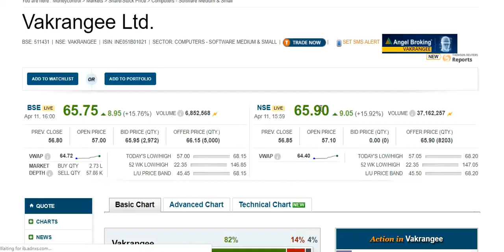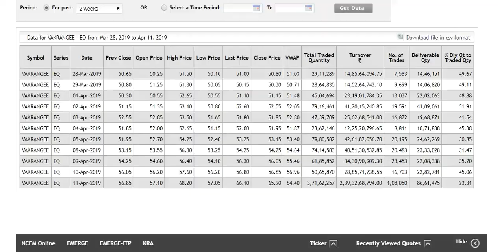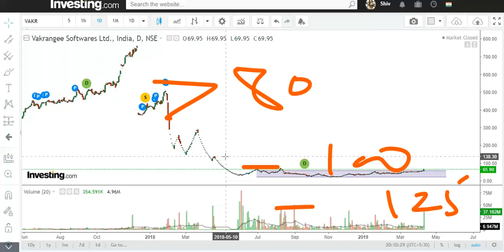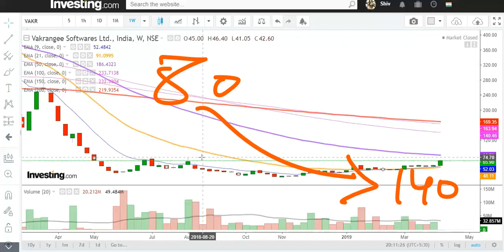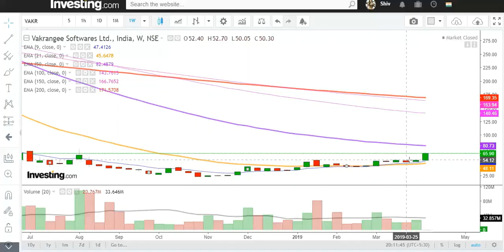Vakrangee Ltd. !!पहला ७० का वादा पूरा हुआ अब फिर से नया टारगेट ८० फिर १४० !!..